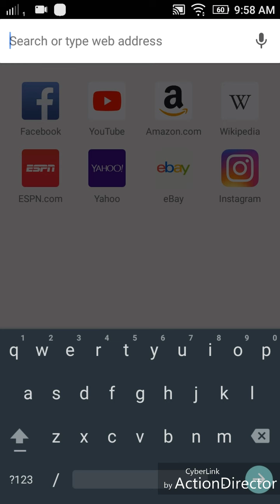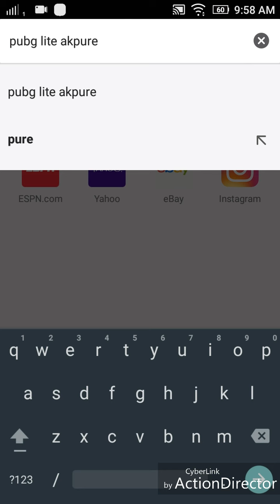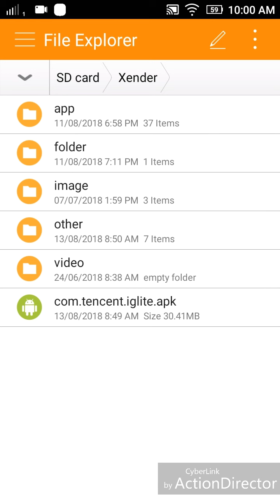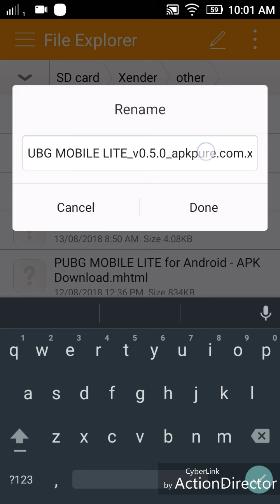How to download and install PUBG lite xapk